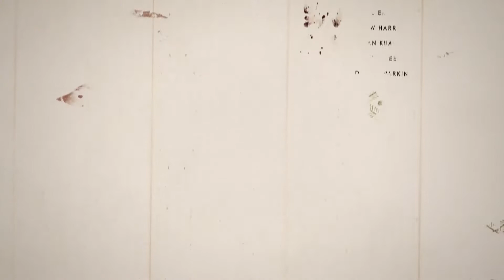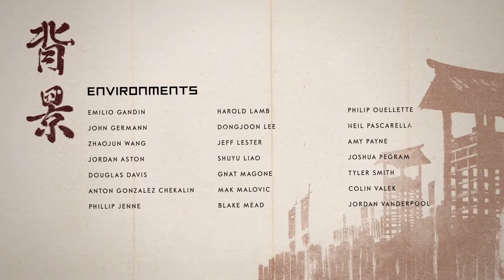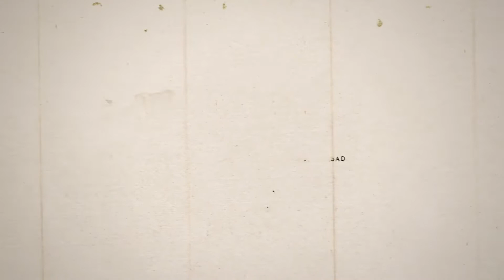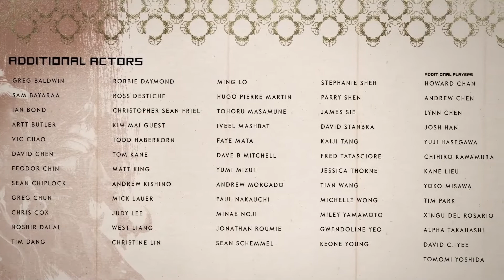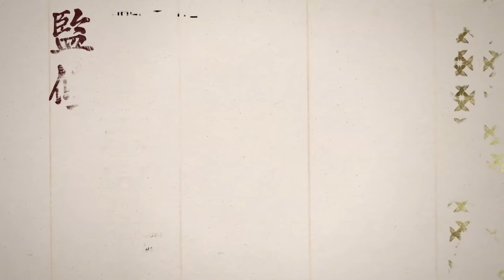Tale Of Lord Shimura - Let's Play: Ghost of Tsushima - Ending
In this epilogue centered final chapter, our last order of business is to settle things with a certain family member, which turned for the worst. For Both parties.

What is Ghost of Tsushima?

Ghost of Tsushima is an action-adventure game developed by Sucker Punch Productions and published by Sony Interactive Entertainment for PlayStation 4. Featuring an open world, it follows a samurai on a quest to protect Tsushima Island during the first Mongol invasion of Japan. The game was released on July 17, 2020. Ghost of Tsushima received praise for its visuals and combat but was criticized for its open world activities.